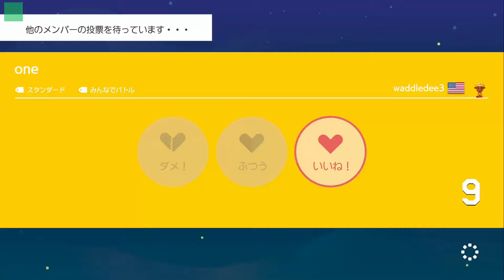1戦目申し訳ないです【 日々のみんなでバトル スーパーマリオメーカー 2】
すいー。

■動画概要
『スーパーマリオメーカー 2』の普通のプレイ動画です。